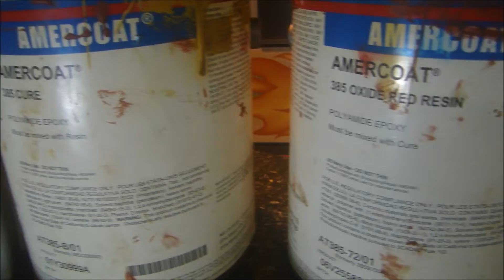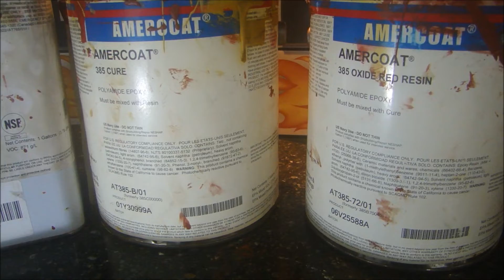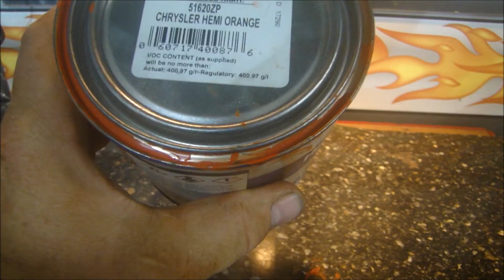How to Paint Your Engine - Masking, Priming, Painting on this 440 MOPAR Big Block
This video will cover all the steps in painting your engine. Using quality materials and doing the job right will yield excellent results. I'm using Eastwood 2k ceramic engine paint and Amercoat 385 epoxy primer

automotive engines diagnosis repair rebuilding
automotive engines diagnosis repair rebuilding pdf
best book for rebuilding engines
books on how to build engines
books on rebuilding car engines
books on rebuilding engines
chevy performance engines
crate engines vs rebuilding engine
ford performance engines
gm performance engines
guide to rebuilding engines
high performance engines
how to build 4.6 ford engines
how to build a car engine at home
how to build a car engine for dummies
how to build a car engine from scratch book
how to build a car engine step by step
how to build a car engines
how to build a custom car engine
how to build a fast car engine
how to build and modify gm chevrolet engines
how to build and modify gm ls-series engines
how to build big block chevy engines
how to build big block ford engines
how to build big-inch gm ls-series engines
how to build buick engines
how to build car engine from scratch
how to build car engines
how to build chevy engines
how to build classic hot rod v8 engines
how to build clone racing engines
how to build drag race engines
how to build ford engines
how to build ford fe engines
how to build high performance chrysler engines
how to build high performance engines
how to build high performance pontiac engines
how to build high torque engines
how to build honda engines
how to build killer big-block chevy engines
how to build max-performance ford 5.0 coyote engines
how to build max-performance ford fe engines download
how to build small-block ford racing engines
how to build your first car engine
how to build your own car engine from scratch
how to remove carbon buildup in engines
performance crate engines
rebuilding alfa romeo engines
rebuilding audi engines
rebuilding auto engines
rebuilding big block chevy engines
rebuilding bmw engines
rebuilding boat engines
rebuilding car engines
rebuilding chevy big block engines
rebuilding chevy engines
rebuilding classic car engines
rebuilding diesel engines
rebuilding diesel engines cost
rebuilding engines for a living
rebuilding engines for dummies
rebuilding ford big block engines
rebuilding ford engines
rebuilding ford fe engines
rebuilding g35 engines
rebuilding gm ls engines
rebuilding small block ford engines
tools for rebuilding engines